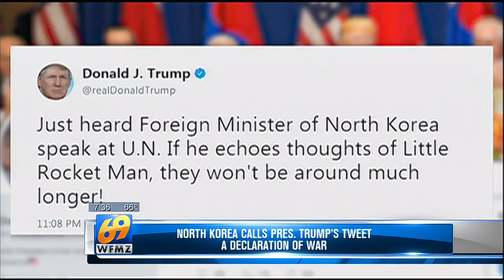Jaciel Cordoba anchoring montage